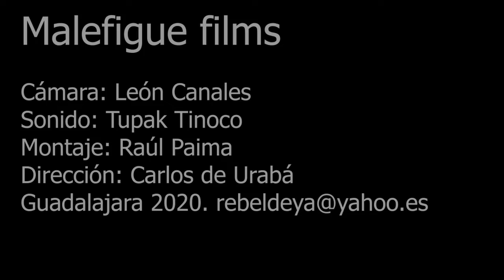No tengo miedo a los virus ni a los males porque Dios está conmigo. Clandestino de Honduras.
Este migrante clandestino tiene muy claro que está protegido por Dios y que no tiene miedo del Coronavirus ni a ningún maleficio.